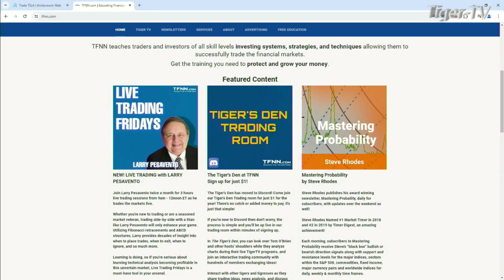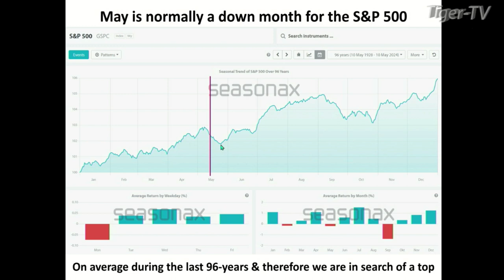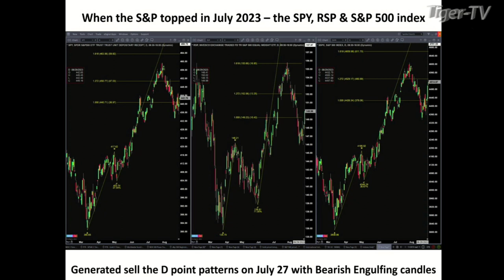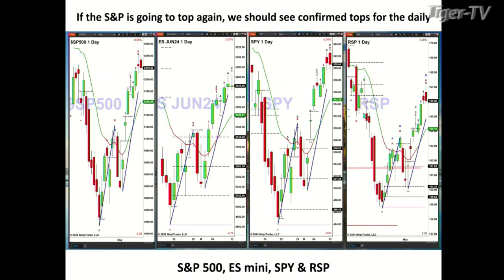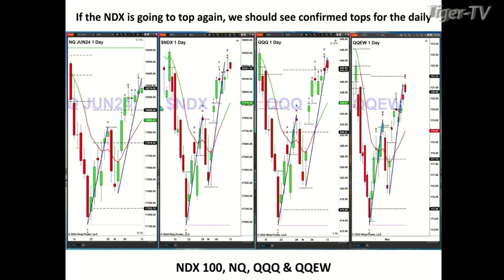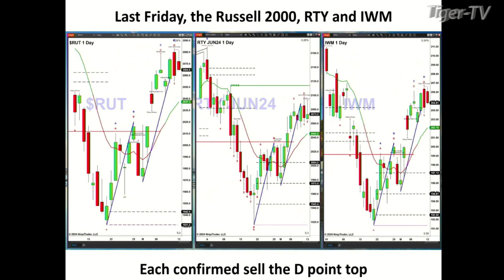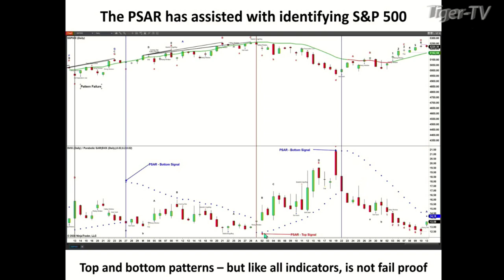May 13th, Steve Rhodes on The Tom O'Brien Show - 2024